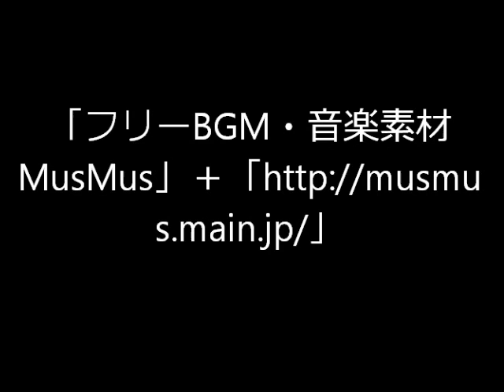ＢＩＨＯＲＯ １００ＫＭ ＤＵＡＴＨＬＯＮ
2013　第27回　ビホロ１００ｋｍデﾕアスロン大会 PV